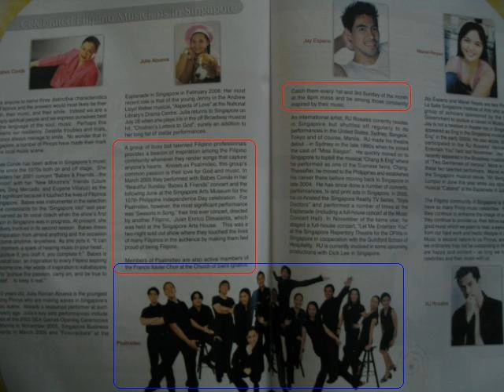PsalmiDeo - Song of Ruth Humming (Live Recording)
This is a live recording of PsalmiDeo Chorale's rendition of "Song of Ruth (Humming)" at a wedding service at St. Theresa Church, Singapore on 26th April 2008.

The images used for this video are from various performances and activities the choir was part of in the past years.

to learn more information about the choir.